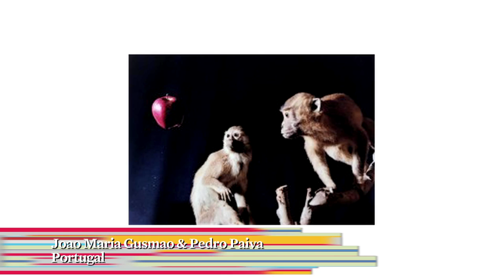Future Generation Art Prize 2012 - Joao Maria Gusmao + Pedro Paiva, Portugal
JOÃO MARIA GUSMÃO + PEDRO PAIVA both were born in Lisbon, Portugal, where they currently live and work. They have collaborated since 2001. Solo exhibitions took place at Kunstverein Hanover, the Portuguese Pavilion at the 53rd Venice Biennale (both 2009) and Kunsthalle Düsseldorf (2011). Gusmão and Paiva also participated in significant group exhibitions such as the 27th Biennial of São Paulo (2006) and the European Biennial of Contemporary Art, Rovereto (2008).

João Maria Gusmão + Pedro Paiva work between two opposite poles: technological and scientific developments and the rediscovery of mysticism. They draw inspiration from the texts of René Daumal, the founder a fictional field of study called Abissology, which focuses on the idea of an abyss. In a series of films that combine illusion, mysticism and magic, Gusmão + Paiva show a fundamental distrust of our perceptive capabilities. Their at times surreal "imagery" is building on a network of art-historical, filmic and photographic associations which not only reflect on the subject matter but also on the technical developments of photography and film as a medium enabling scientific breakthroughs.

For the PinchukArtCentre Gusmao + Paivo have made a new 16-mm film which they show in combination with older films and a recent camera obscura work.